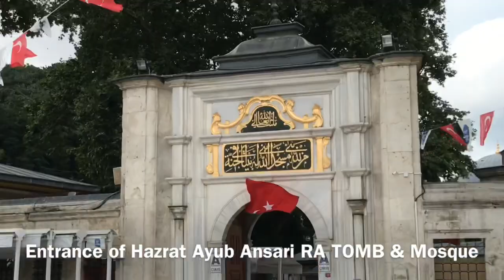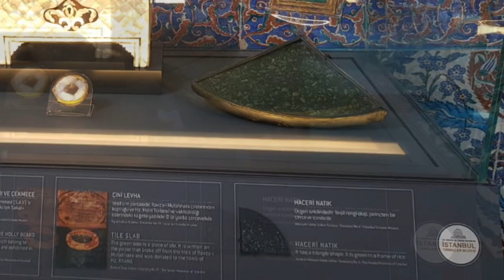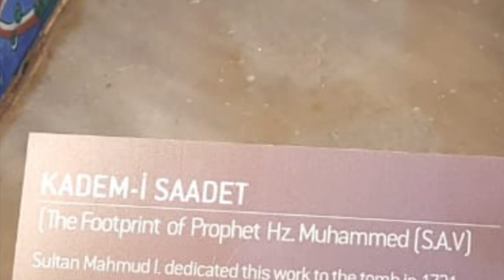HAZRAT AYUB ANSARI RA TOMB (shrine)...ISTANBUL, TURKEY.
Hazrat Ayub Ansari RA was the close companion( Sahabi) of Hazrat Muhammad SAW.He died due to dysentery during the first Arab Seige of Constantinople.
 After Hijra, the amount of the land for Al-Masjid An-Nabawi was paid by Abu Ayub Ansari RA & He became the donar of Al-Masjid An-Nabawi on behalf of Hazrat Muhammad SAW.
 From the time of Hazrat Muhammad SAW to the time of Muawiyah RA, He attended all the battles.But when He came to conquer Constantinople & fought..He raids against the Byzantine Empire.And during that period He got sick.The chief of army asked Him His wish to be fulfilled before His death.Hazrat Ayub Ansari RA replied to convey His Salam to Muslim Soldiers & said to take His Body into the enemy’s territory, as far as they can & burry Him under their feet at the walls of Constantinople.
 During our visit to Istanbul v had an honour to say Salam to the Great Sahabi RA..ShukaralhamdulilAh I hope u all will enjoy watching this video & remember us in prayers 😇🤲🏻💝🙌🏽..all good to u all..Allah Hafiz 👋🏽